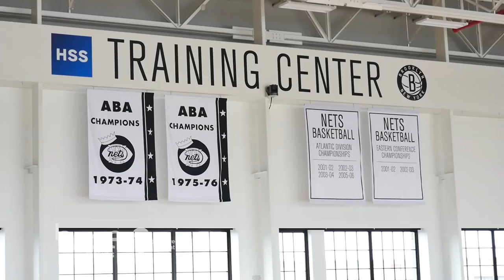Heart of Champions presented by Exclusive Insight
A number of the AFL's most high profile players, including Hawthorn's Tom Mitchell and publisher Gary Ablett, recently had the opportunity to travel to the United States to witness and learn how the best of the best in world sport - prepare, train and lead their day-to-day lives.

Curry and NBA megastar Kevin Durant, and former NFL wider receiver David Tyree feature in the Heart of Champions mini-documentary, presented by exclusiveinsight.

Hosted by Hype Tours, the visit was designed to inspire, motivate and elevate the AFL travelling party.

Courtesy credit to “NBA Entertainment” for providing the licensee the right to publish and broadcast footage captured for the program.